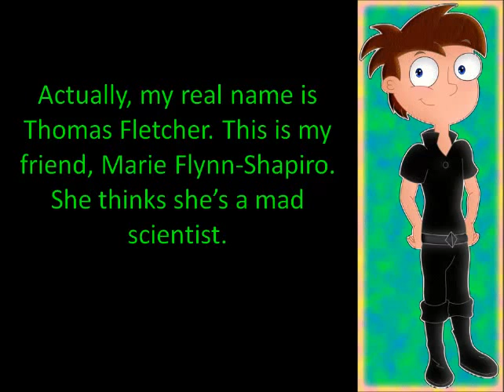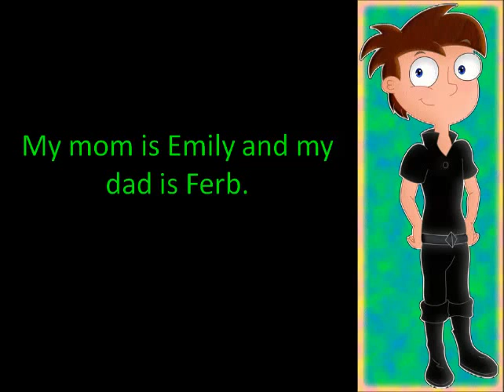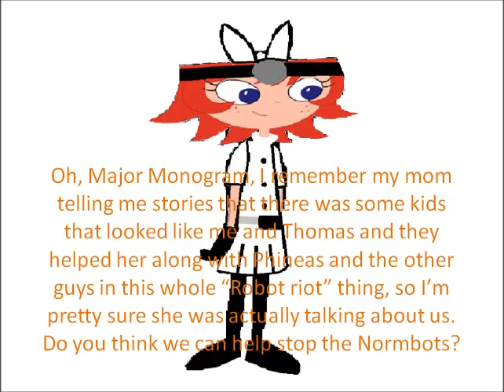Phinbella Episode 45 (Remake) - Secrets of the Future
Here a remake of Episode 45. It's similar to the original Episode 45, but this one now shows that Thomas is the son of Ferb and Emily instead of Monty and Vanessa. Vanessa is a huge celebrity in the future, and Thomas is a huge fan of her, which is why he is wearing black and dyed his hair brown.